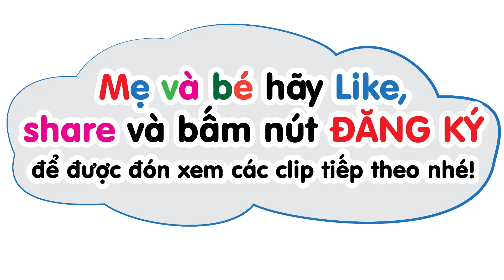Hướng dẫn dạy cách làm thiệp giáng sinh | Cách làm thiệp noel - Dạy bé học